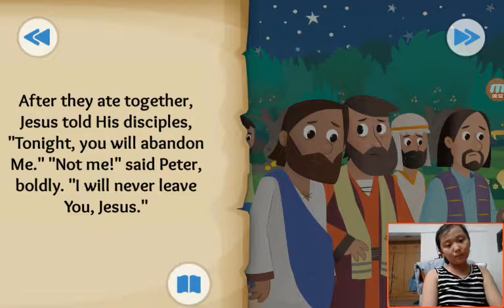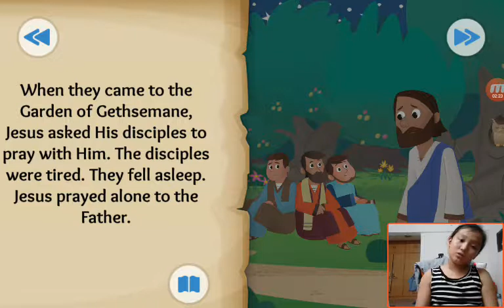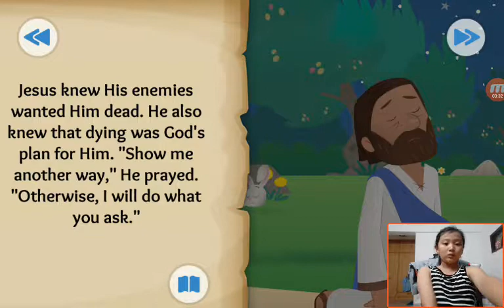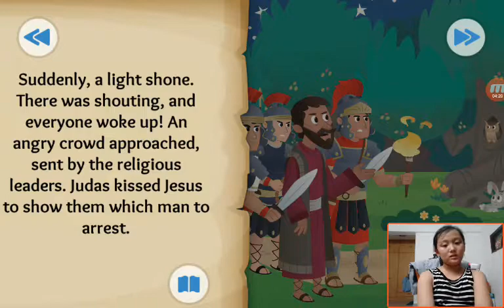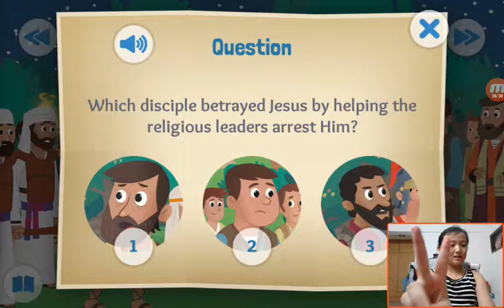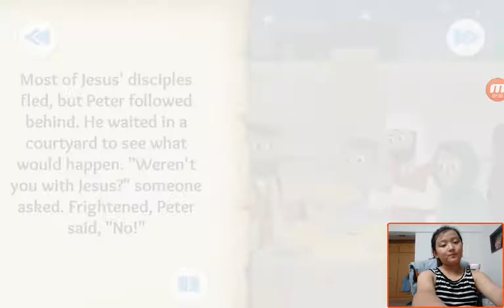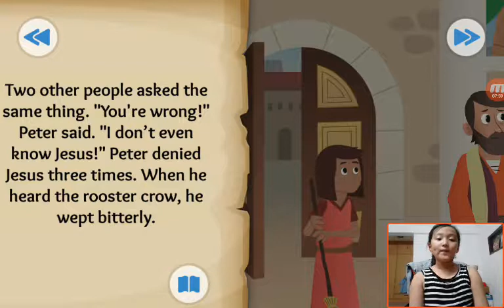‹Kids›Grace：Wonderful Bible Story‹성경이야기›– In the Garden about Jesus is arrested in Matthew and John